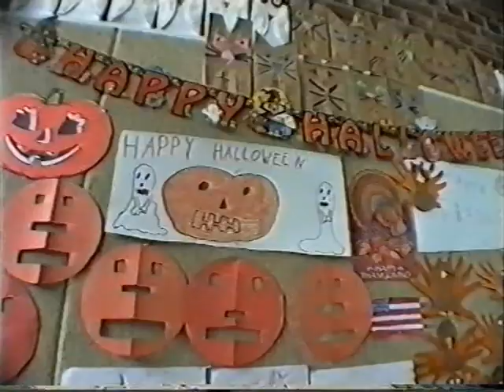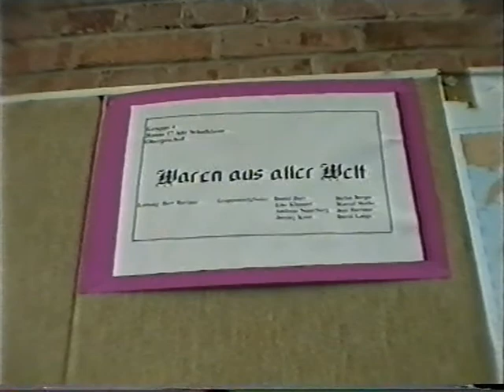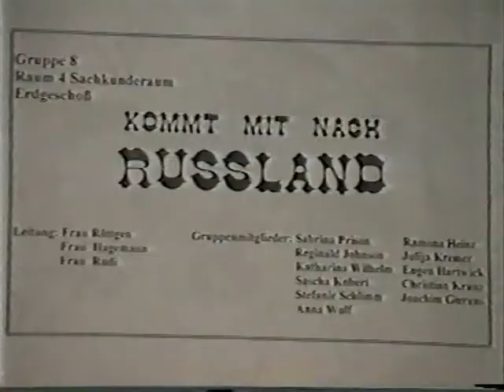Bitburg - Grundschule Süd - Länder, Menschen und Kulturen vom 1.Juni 1996, Teil 2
Die Grundschule Bitburg-Süd veranstaltete am 1. Juni 1996 ein Projekt unter dem Motto „Ich und Du -- Menschen, Länder und Kulturen. In Gedichten, Liedern und Tänzen sowie an Schautafeln und in Bastelarbeiten wurde, gezeigt, wie Menschen in anderen Ländern und in anderen Kulturen leben. Aufgabe war es, Menschen anderer Kulturen kennen zu lernen, ihre Bräuche, Werte, Glauben, Kunst und Musik zu verstehen und mit ihnen zu leben und zu arbeiten.